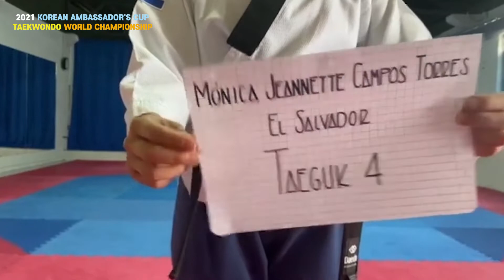[Semi Final] CAMPOS TORRES MONICA JEANNETTE-EL SALVADOR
여 18 ~ 35